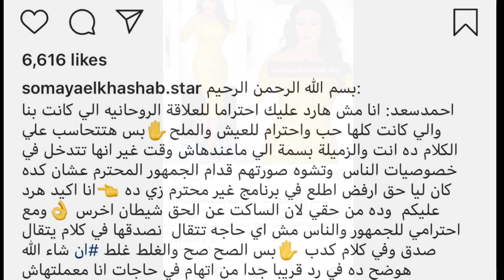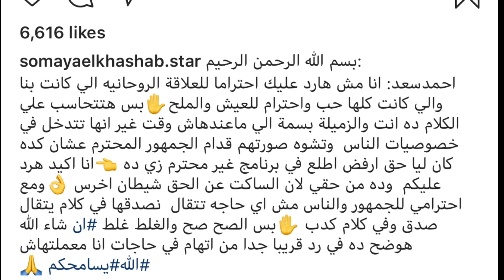أحمد سعد يفتح النار على سمية الخشاب وريم البارودي.. والخشاب ترد:(هتتحاسب على الكلام ده)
عادت أزمة سمية الخشاب وأحمد سعد تثير الجدل مرة أخرى، وتتصدر مواقع التواصل الاجتماعي بعد تصريحات أطلقها سعد في برنامج شيخ الحارة الذي تقدمه الإعلامية بسمة وهبة، حيث أكد خلال البرنامج أن سمية الخشاب صرحت للإعلام أن الطلاق تم منذ ستة أشهر، في حين أنهما، قبل إعلان الطلاق بشهر واحد، سافرا معًا إلى العراق، ونشرا الصور عبر السوشيال ميديا، ولكنها لم تتوقع أن ينفصل عنها.
وخلال لقائه في برنامج "شيخ الحارة" المذاع عبر قناة القاهرة والناس اتهم  سمية الخشاب بأنها خدعته قائلا:"أنا آمنت لسمية على نفسي وفلوسي، لكنها خدعتني لأنها طلبت مني شراء منزل، واضطررت لكتابته باسمها أثناء توقيع العقد، ثم عندما طالبتها بنقل ملكيته إليَّ رفضت ذلك، وقالت  لي (هشتريه منك) ودفعت ربع ثمنه، وقالت لي " إذا كان عاجبك " وخسرت فلوسي".